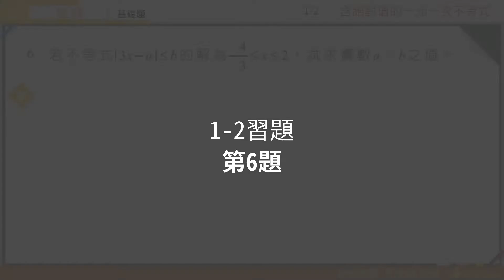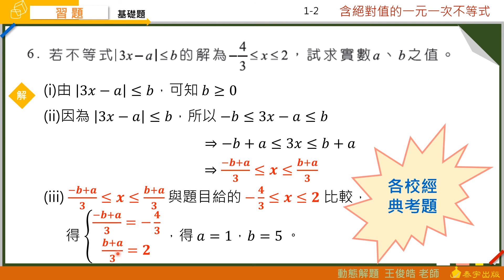技高數學B 1-2習題 第6題